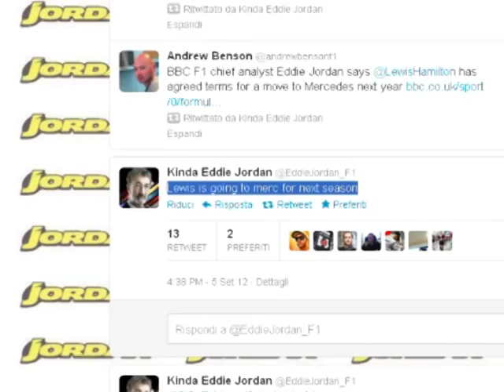LEWIS HAMILTON THUAJSE E SIGURT KONTRATA E BRITANIKUT TE MERCEDEZ LAJM